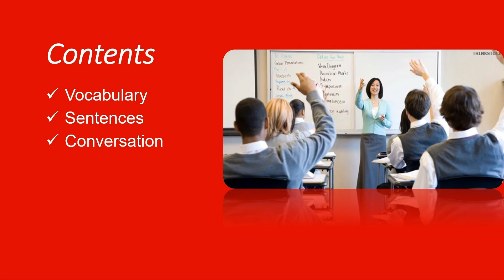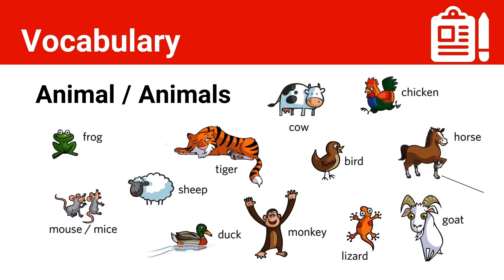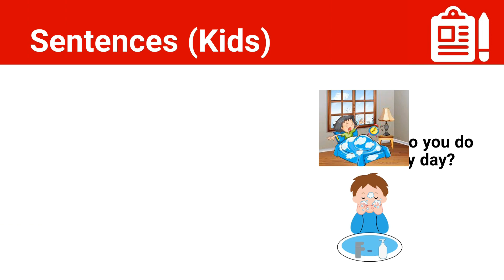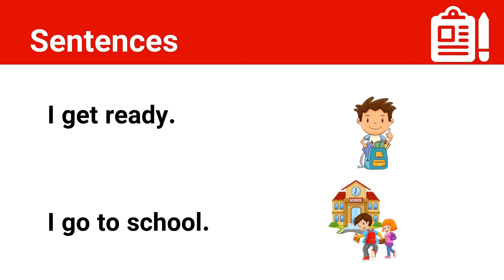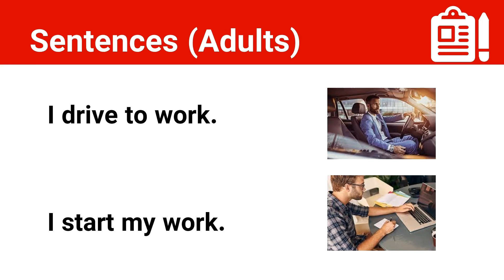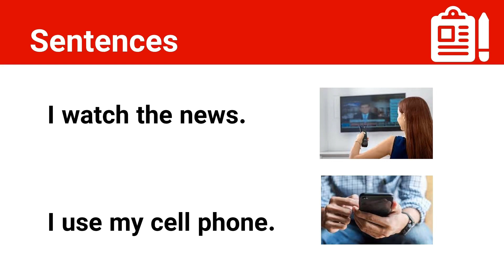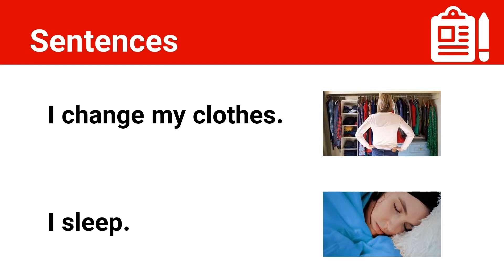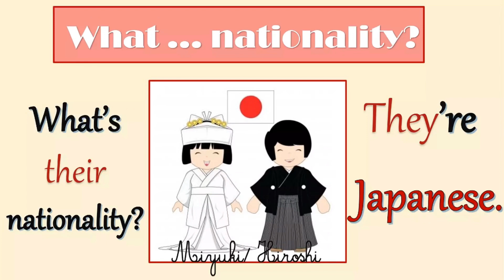آموزش انگلیسی برای نوآموزان - درس هفتم | English for Starters 07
اگر انگلیسی نمی‌دانید و میخواهید از صفر بیاموزید ولی وقت کافی ندارید، اکنون از این کانال می‌توانید از سطح ابتدا A1-A2 الی سطح C2 یا پیشرفته انگلیسی را بدون پرداخت هزینه‌ی بیاموزید.
این ویدو مجموعه 20 درس ابتدایی است که در هر هفته بگونه منظم نشر می‌شود. پس منتظر بخش‌های بعدی این سطح باشید.

بیشتر بیننده باشید؛

Teaching English for Starters 03
If you don't know English and want to learn from scratch, but you don't have enough time, now you can learn English from A1-A2 level to C2 or advanced level without paying any fees from this channel.
This video is a collection of 20 elementary lessons that are published regularly every week. So wait for the next parts of this level.

Thankful.